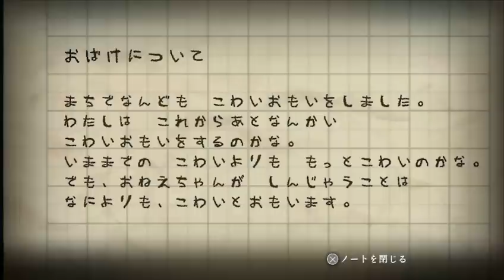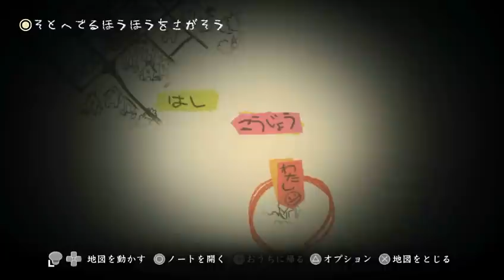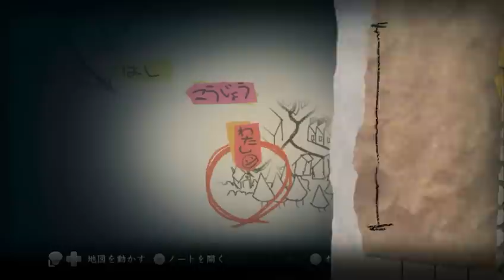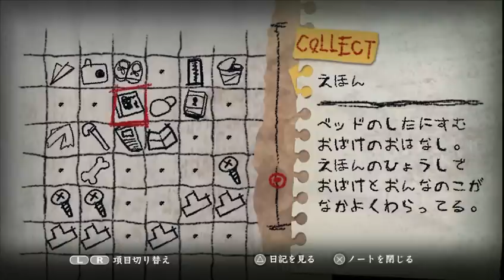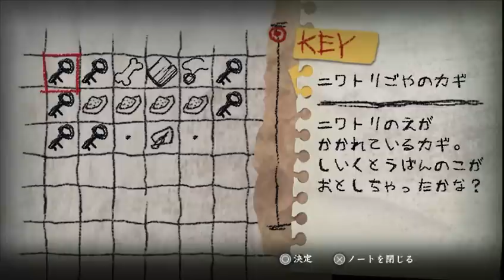【実況】闇に潜む恐怖、夜廻をツッコミ実況part6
10月29日発売の
PSVita「夜廻」

6章開始と同時に夜廻さんにさらわれてしまった
そして、連れて来られたのは工場だ

ここで、地蔵を見つけてセーブしたのだが
この場所をセーブポイントにしたら
戻しプレイが地獄のめんどくささであった
なので、絶対に鍵をゲットしてから
地蔵でセーブするようにね